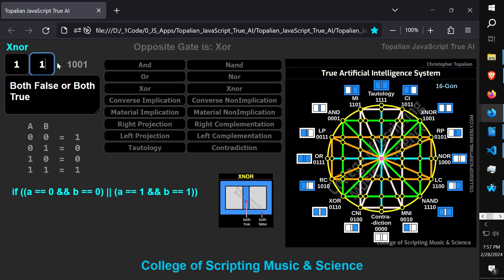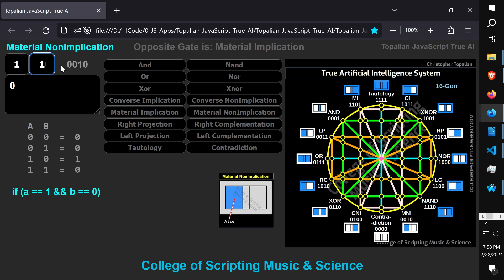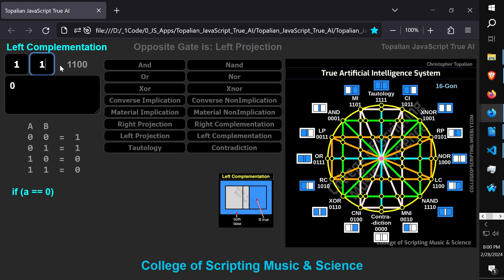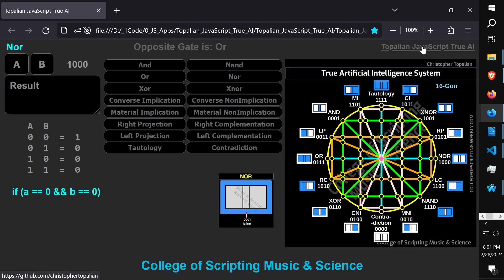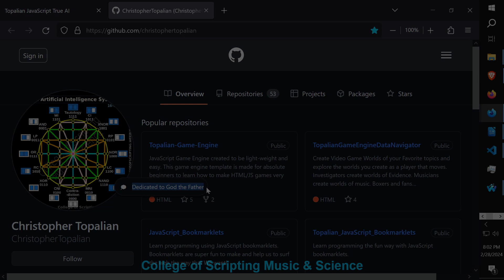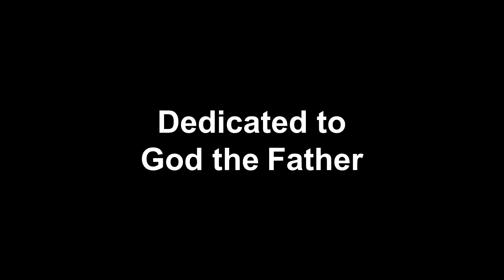JavaScript True AI by Christopher Andrew Topalian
JavaScript True Artificial Intelligence is very real. I am the inventor of True AI on Earth. Happy Scripting :-) Code